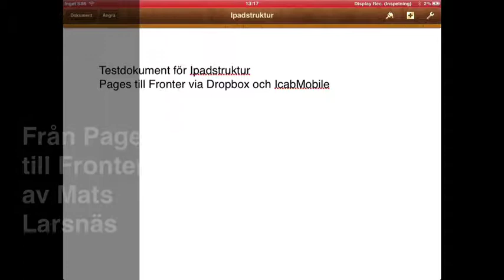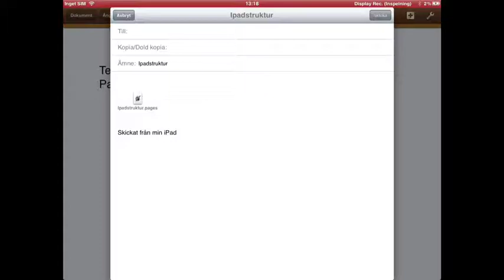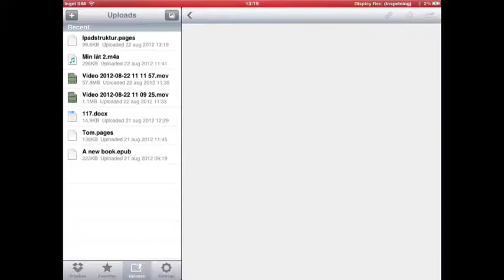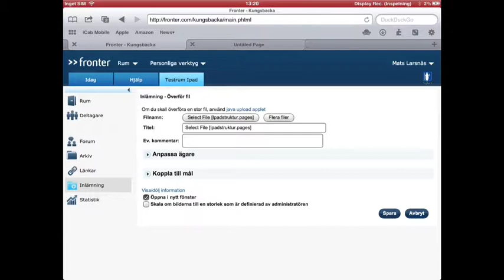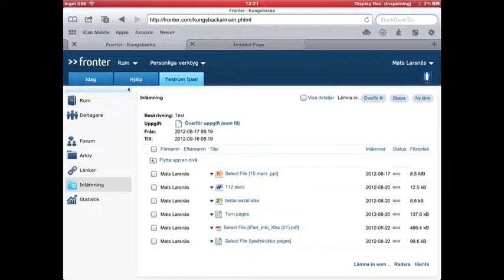Från Pages Till Fronter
Ett exempel på arbetsflöde från ett skrivet dokument i Pages via sparande i Dropbox till Inlämning via webbläsaren Icabmobile till inlämningsmapp i Fronter